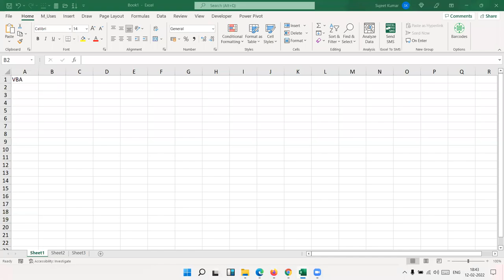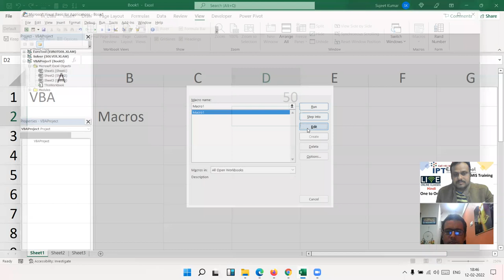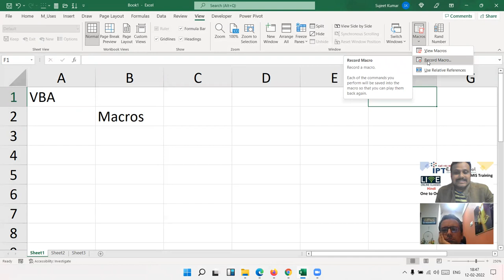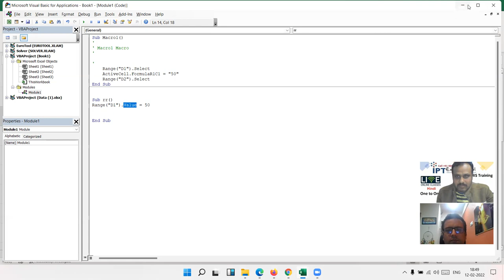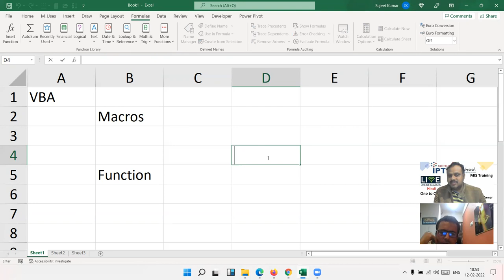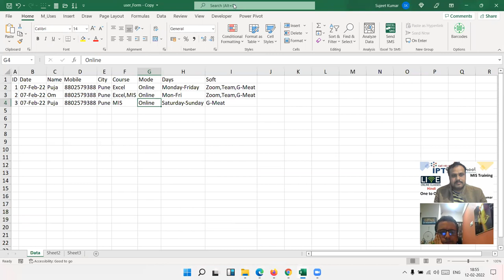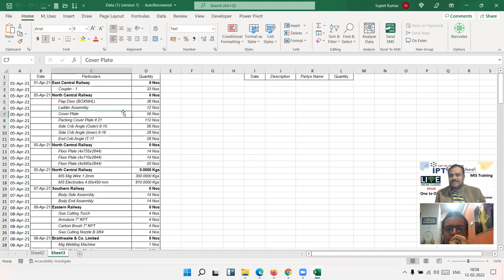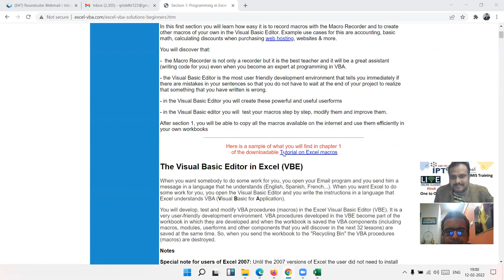VBA Fundamental Classes